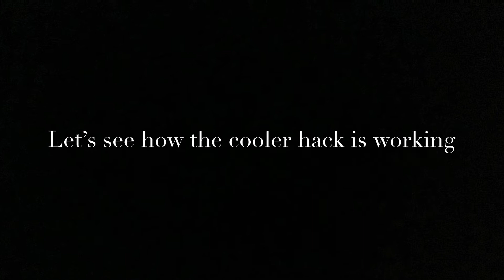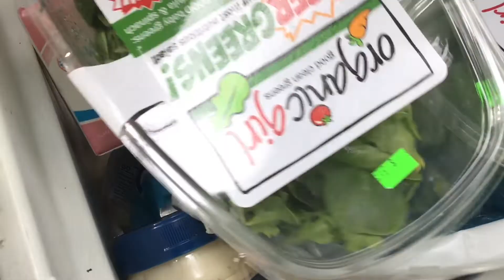The cooler hack works vanlife RV # DIY # stepvan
Cooler hack

If  you would like to support my channel you can at my PayPal  link is below never expected but always appreciated. thank you to all my subscribers for your loyalty and support much love from Oregon